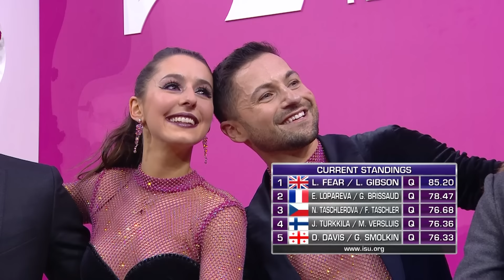FEAR / GIBSON (GBR) | Ice Dance Rhythm Dance | Kaunas 2024